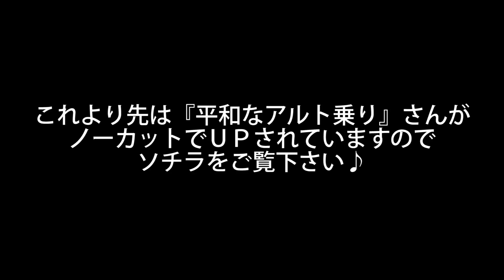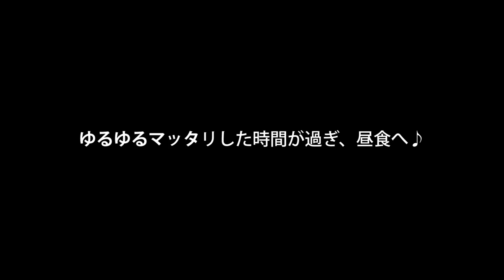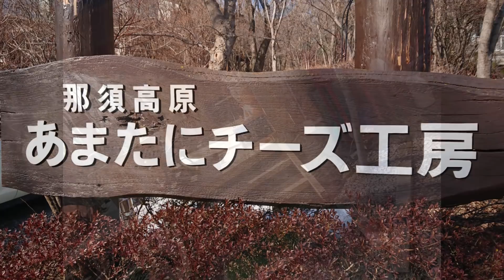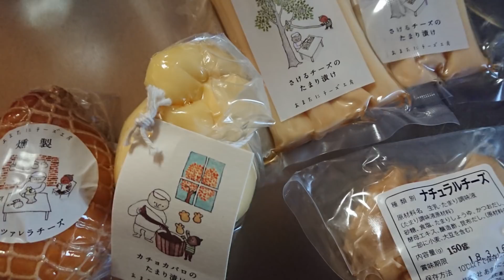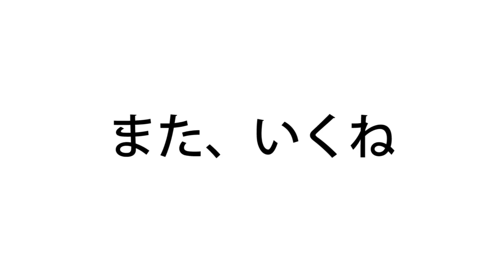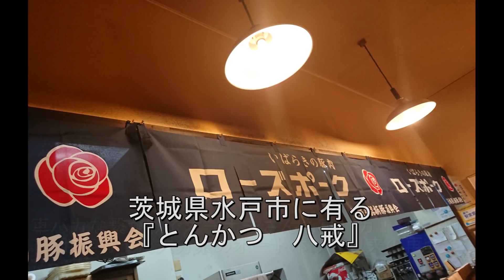プリウスで行く節約放浪ブラリ旅♪ #7 ～あまたにチーズ工房・同乗撮影・旅立ち～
和歌山から栃木県までブラリと飲み会に参加する為に行ってきました♪
時間は有ったので下道オンリーでブラブラ(^^)v
はたしてどんな旅になったのか？！
今回は同乗ドライブ編！
カットの無いバージョンは、それぞれ
『itanuma氏』と『平和なアルト乗り』さんの動画をご覧になって下さい♪

楽しい時間は短いもの
渡り鳥は次の地を目指して飛んでいくもの
もっと黒田原を楽しみたかったですが、次回の宿題として残しておきます
少しは傷跡・足跡残ったかな！？ｗ

その後立ち寄った『とんかつ　八戒』
僕がこれだけテンション上がってお勧めするのも珍しいですよ！
ぜひぜひぜひ！一度ご賞味あれ☆彡

金子書店とは、なぜか酒が飲める、世にも珍しい書店なのです